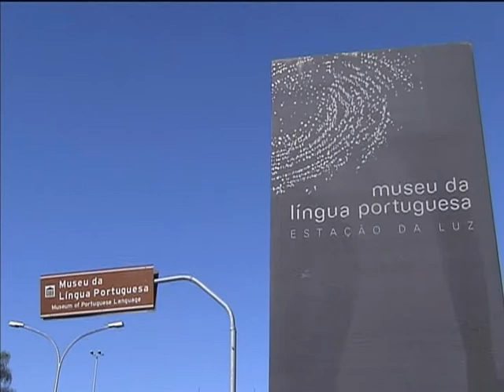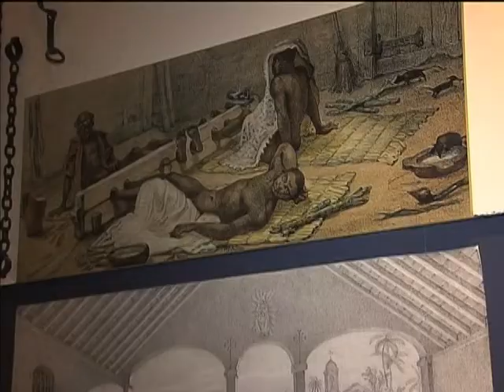Semana de Museus promove cerca de quatro mil atividades em todo país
NBR NOTÍCIAS - 13.05.13: O Dia Mundial dos Museus é lembrado no próximo sábado (18). Para comemorar a data, 1.252 instituições participam da "11ª Semana de Museus", entre os dias 13 e 19 de maio. São quase quatro mil atividades em 535 municípios de todo o país e o tema da edição deste ano é "Museus (Memória + Criatividade) = Mudança Social". Ao todo, o Brasil tem mais de três mil museus e o órgão responsável pela elaboração de políticas públicas do setor é o Instituto Brasileiro de Museus (Ibram). E para mostrar a importância dessas instituições para a história e a cultura do nosso povo, a reportagem da TV NBR visitou três locais em São Paulo (Museu de Artes de São Paulo, Masp; Museu da Língua Portuguesa; Museu Afro Brasil).